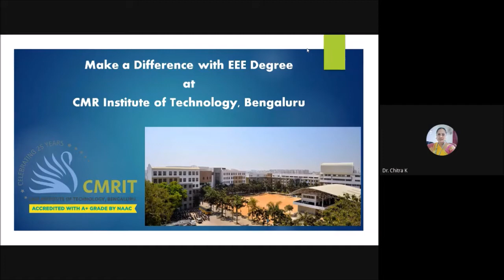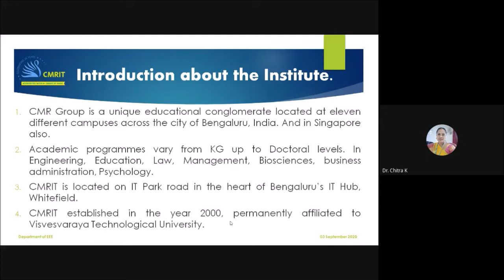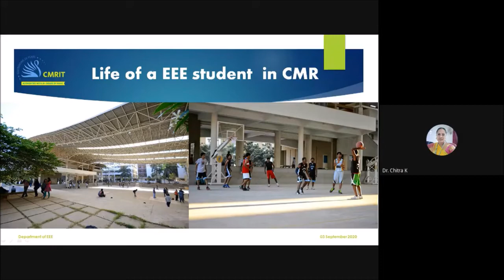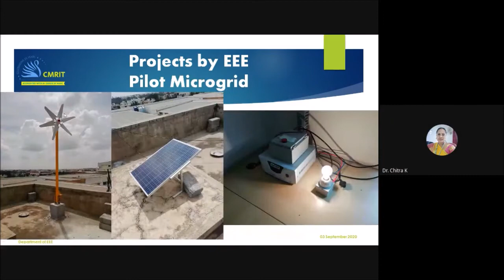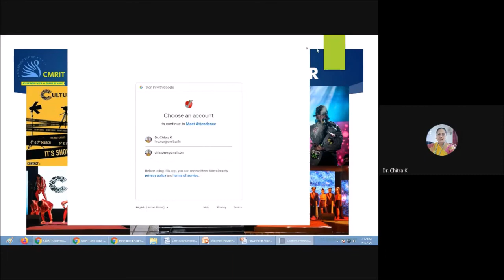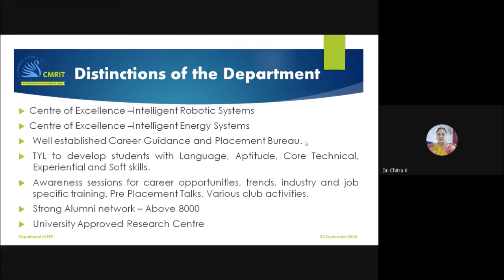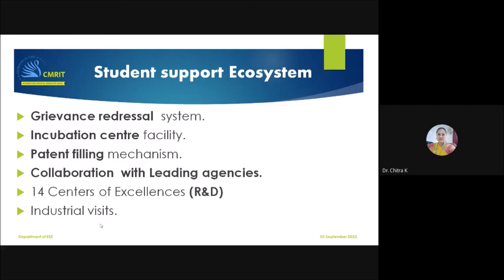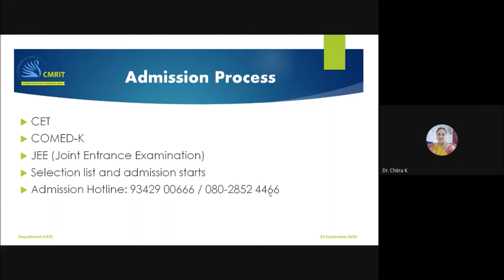EEE department - CMRIT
About EEE Department of CMRIT, Bengaluru.